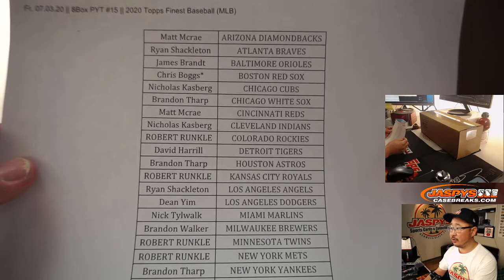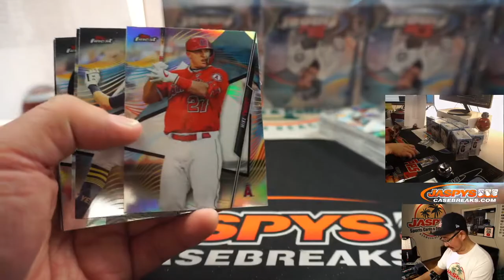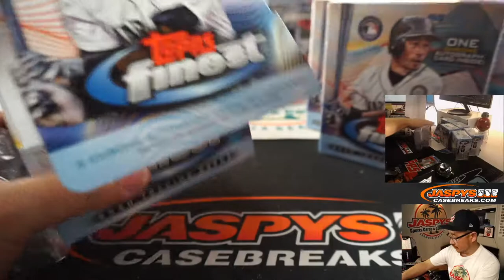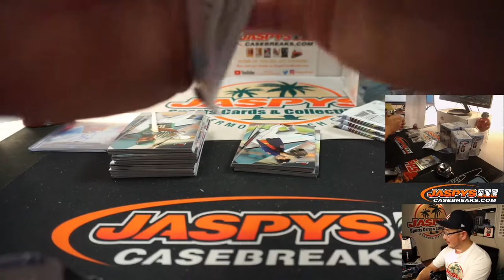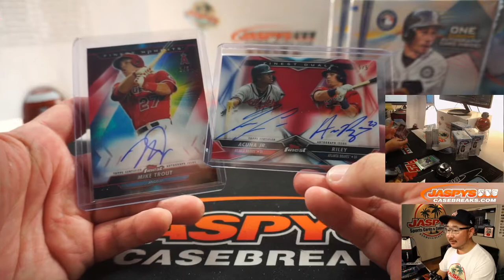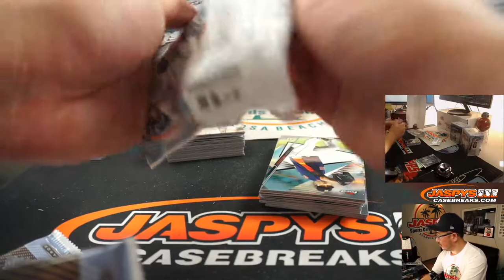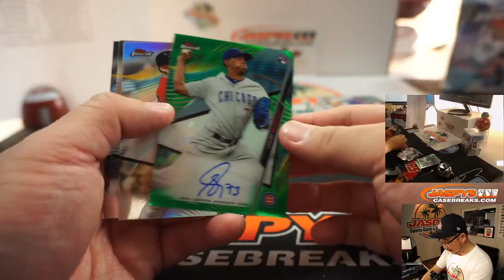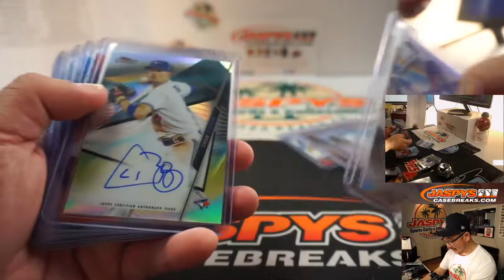TROUT #/5!! || Fr, 07.03.20 || 8Box PYT #15 || 2020 Topps Finest Baseball (MLB)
* And a dual auto #/5!! And more!! Lol.